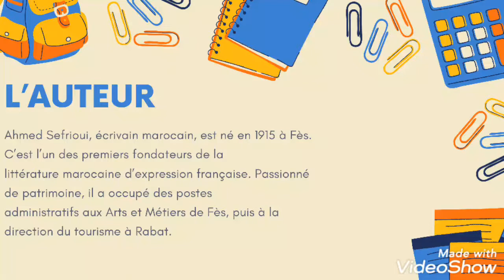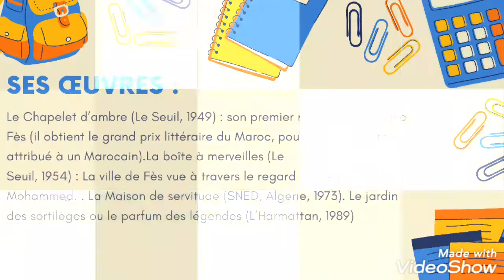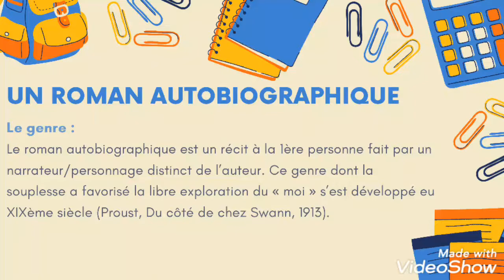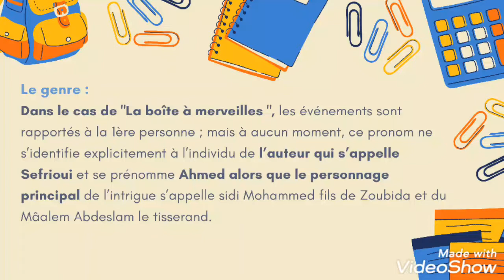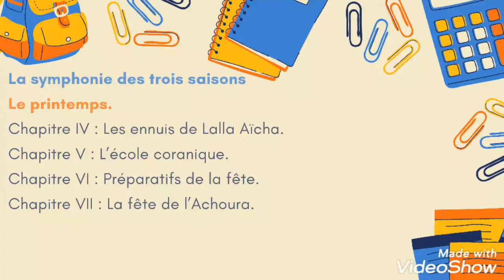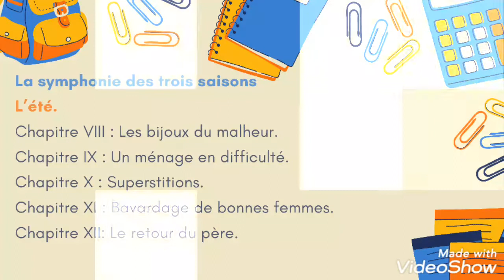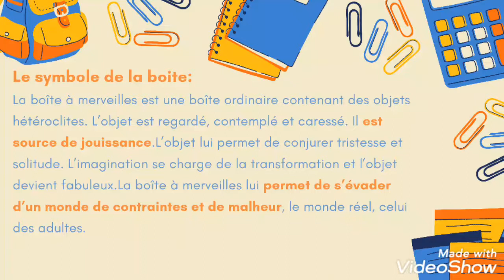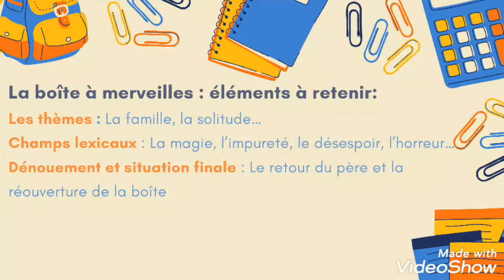la boite à merveilles ضروري تشوف هاد الفيديو الا ما كتعرف حتى حاجة على